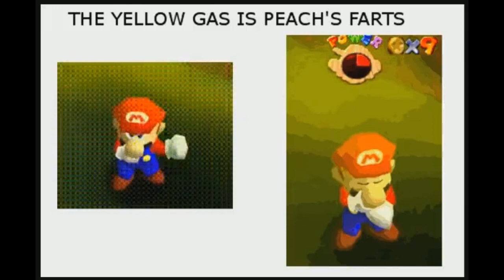rose goku black found out super mario 64 deepest secret parody